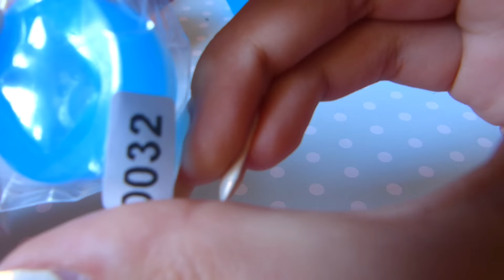Stampi super Economici da Etsy